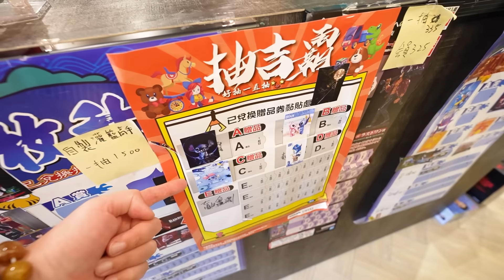花上萬抽最新限量史迪奇100週年一番賞 這次被鼠來寶一抽中A賞！【Bobo TV】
這次Bobo又來騰騰這抽一番賞拉
沒想到這次鼠來寶好強
竟然一抽中A賞！！
重點是這次史迪奇100週年太好看啦!

聯絡人:Micky